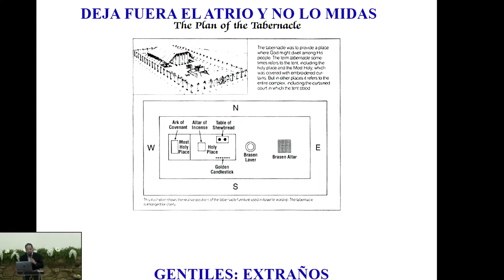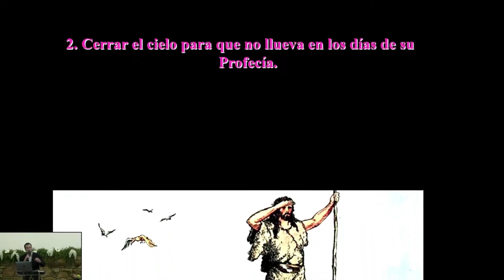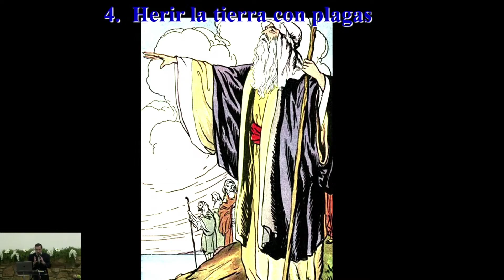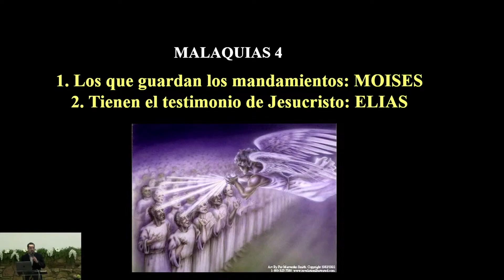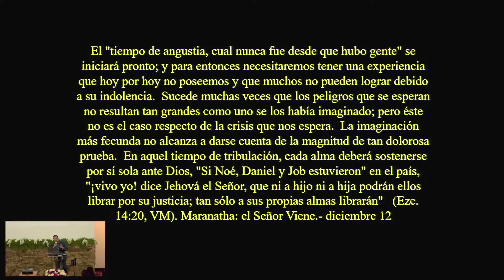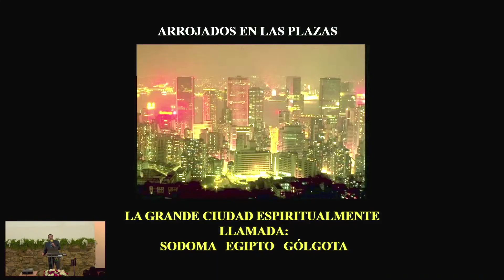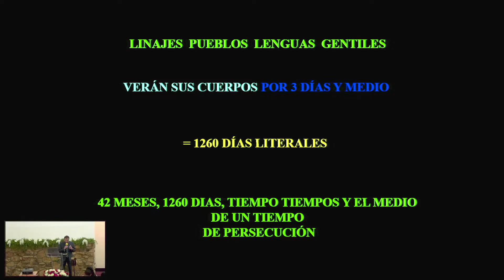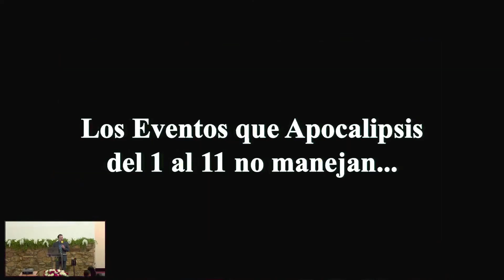EL FINAL DE LA SEXTA TROMPETA & SÉPTIMA / Arturo Quintero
El segundo ay pasó; he aquí, el tercer ay viene pronto.

La séptima trompeta
Apocalipsis 11:15 a 17  El séptimo ángel tocó la trompeta, y hubo grandes voces en el cielo, que decían: Los reinos del mundo han venido a ser de nuestro Señor y de su Cristo; y él reinará por los siglos de los siglos. Y los veinticuatro ancianos que estaban sentados delante de Dios en sus tronos, se postraron sobre sus rostros, y adoraron a Dios, diciendo: Te damos gracias, Señor Dios Todopoderoso, el que eres y que eras y que has de venir, porque has tomado tu gran poder...